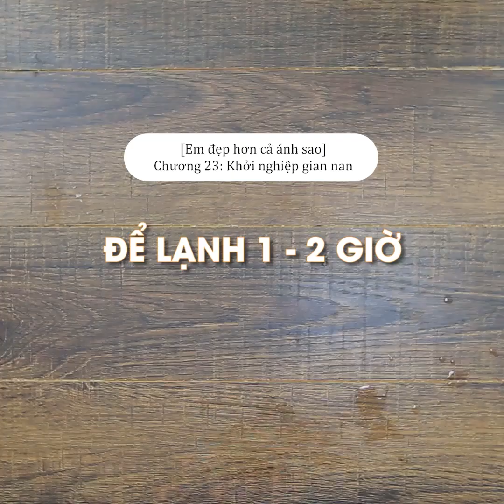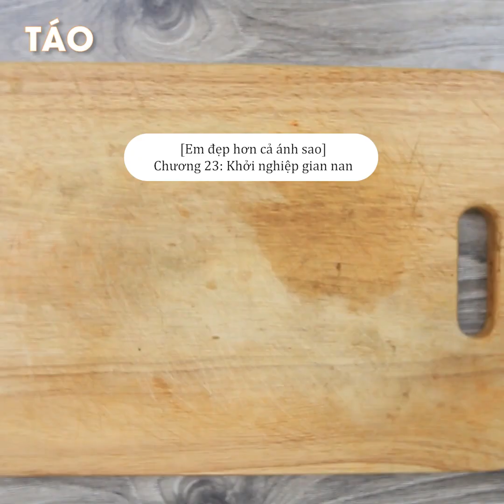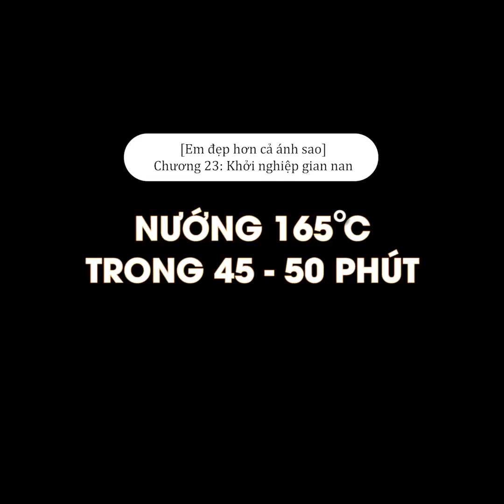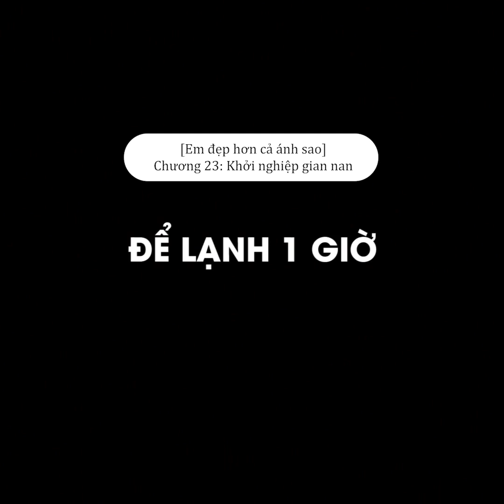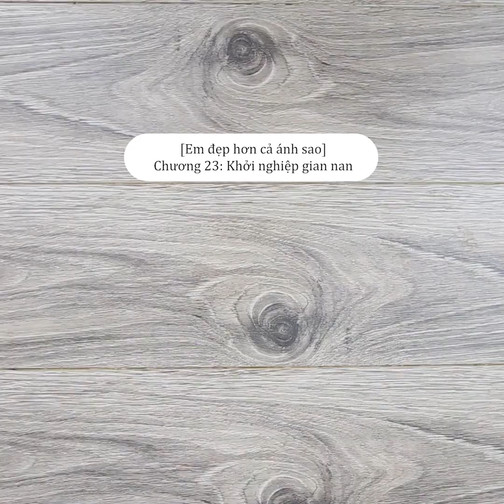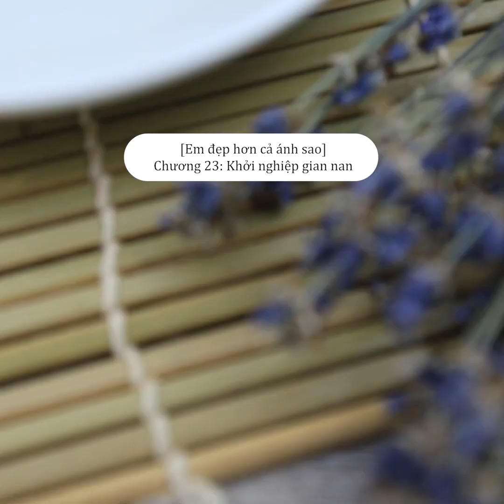[Em đẹp hơn cả ánh sao] Chương 23: Khởi nghiệp gian nan